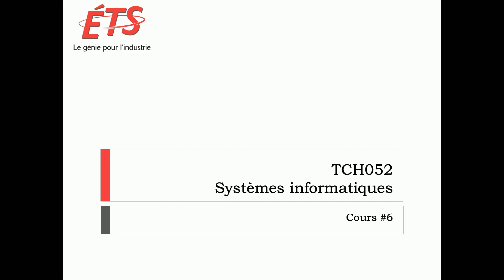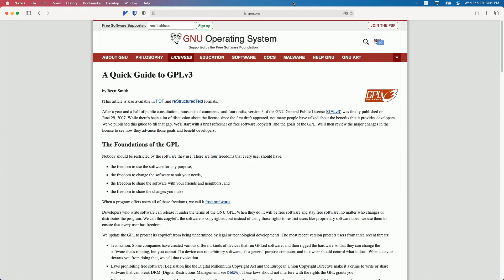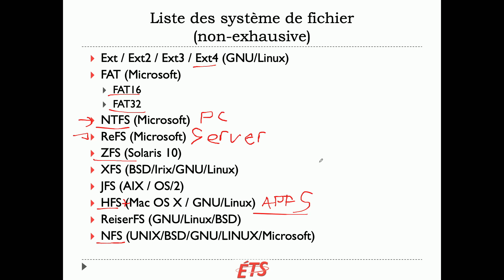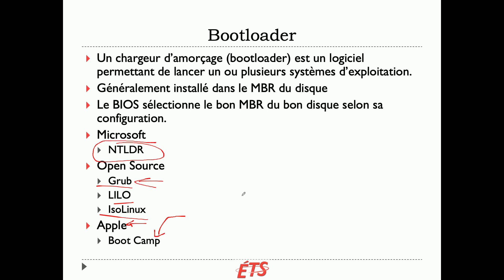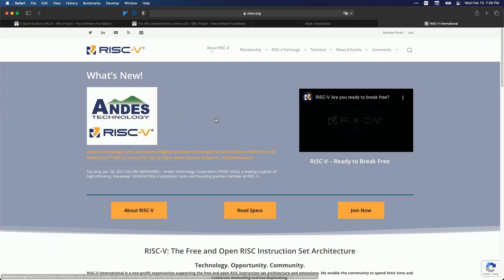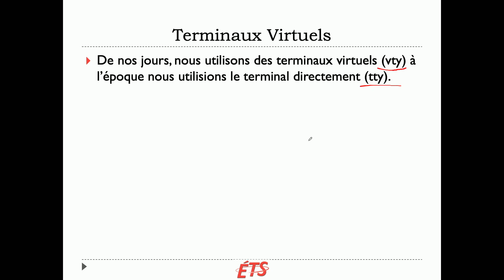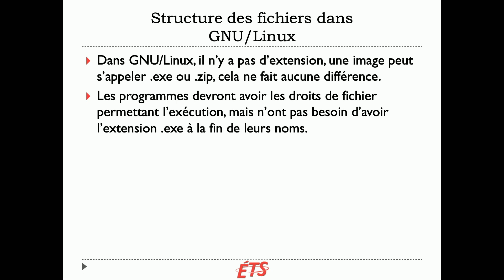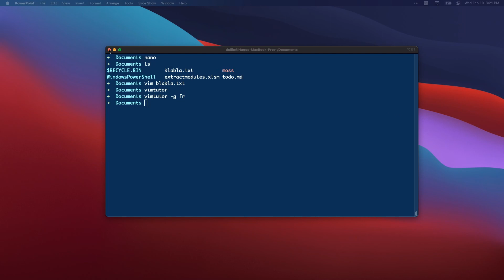TCH052 - Cours 6